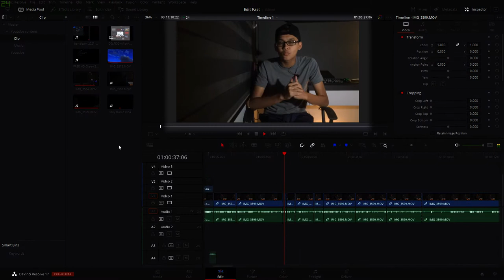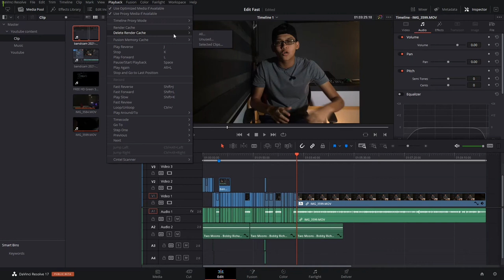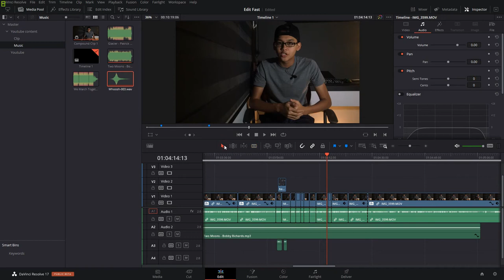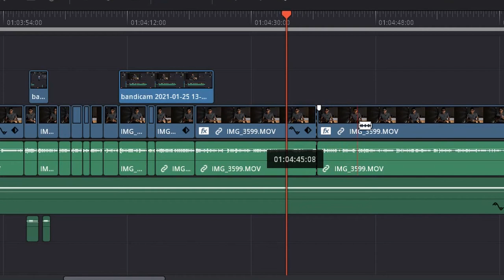5 TIPS UNTUK START EDITING